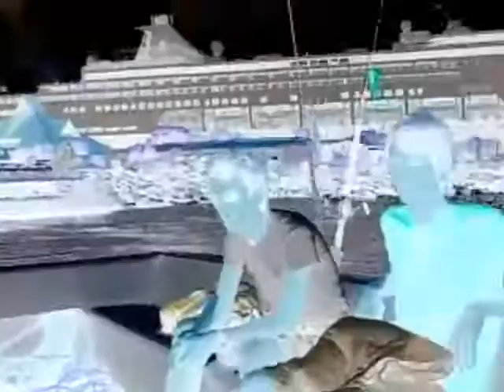St Lucia and Antigua